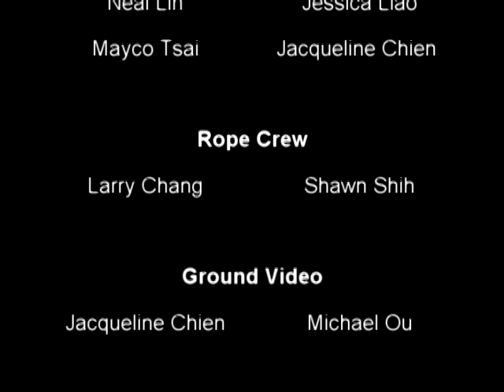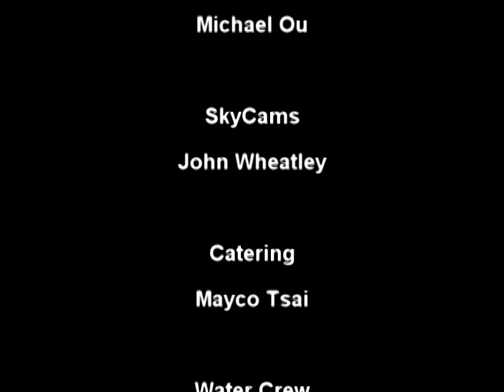The Making of Uwelation: Closeup Version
This is the view from the ground as WM Team takes only 48 hours to arrange most of the company (80+ people) to do Uwe's farewell video.